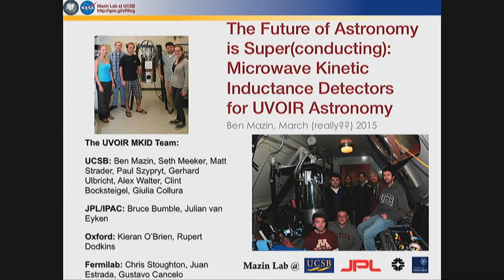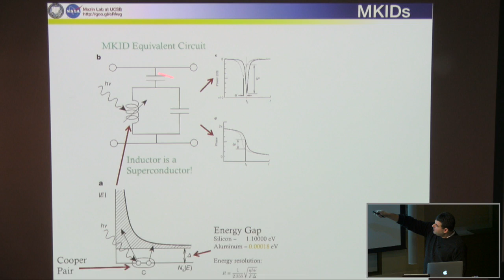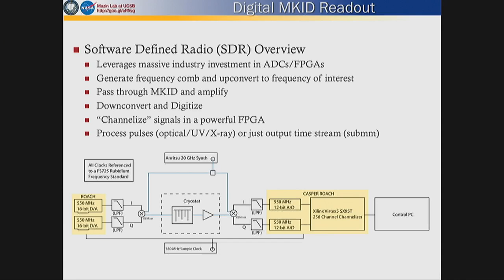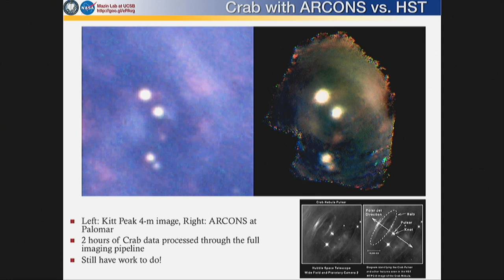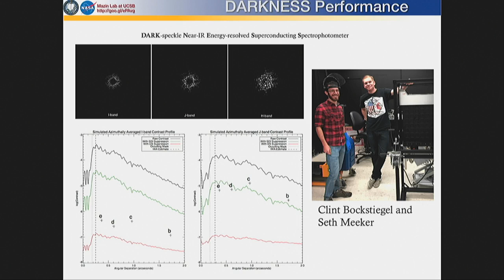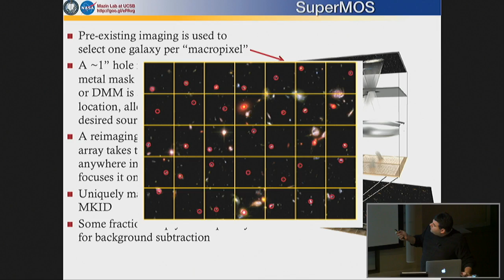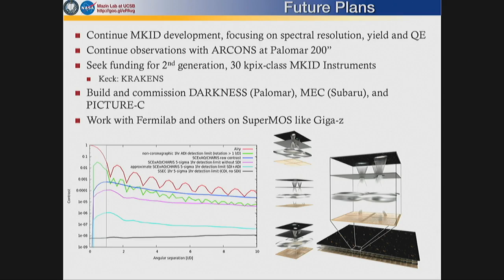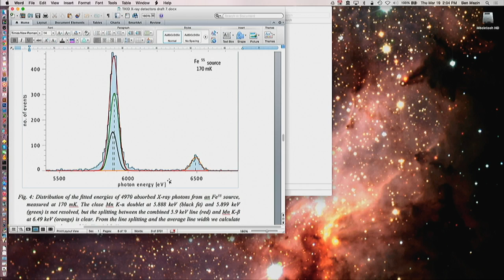The Future of Astronomy is Super(conducting) Microwave Kinetic Inductance Detectors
Ben Mazin (UC Santa Barbara)